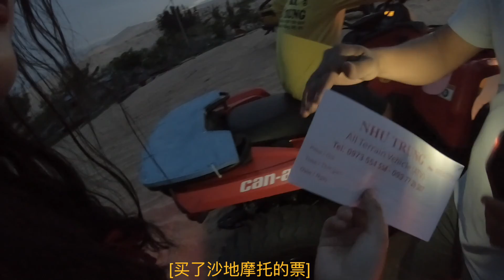【Vietnam travel vlog】☾Morna